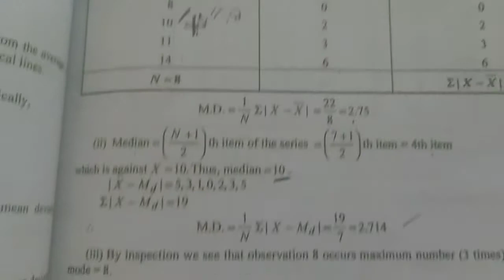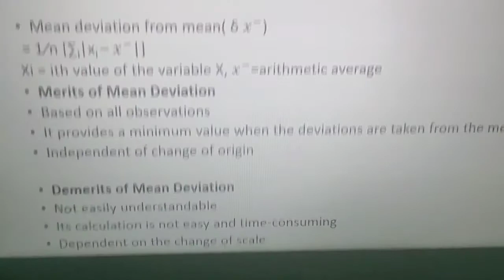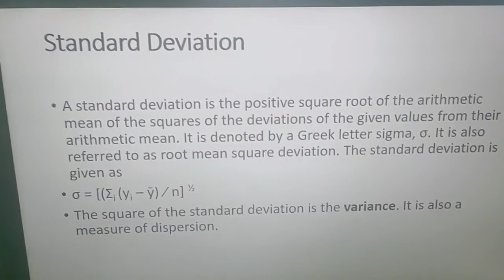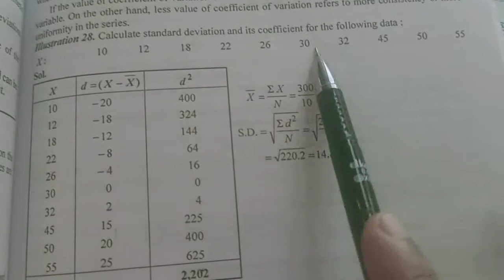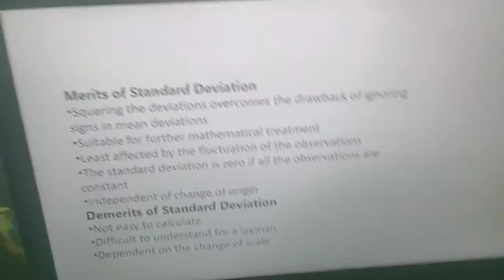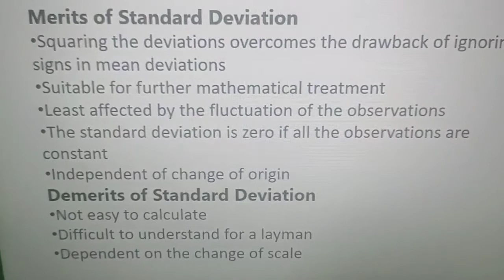BBA 404, rm_ lect 11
Standard deviation and  mean deviation